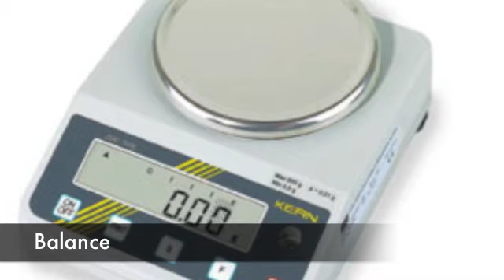Materials- Reaction of iron and sulfur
materials